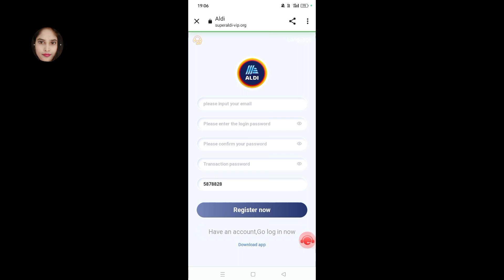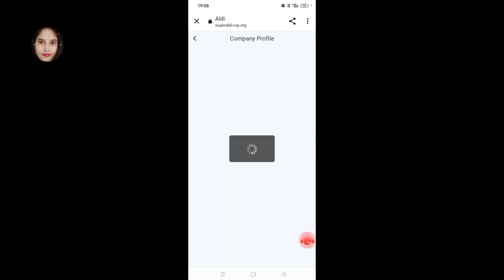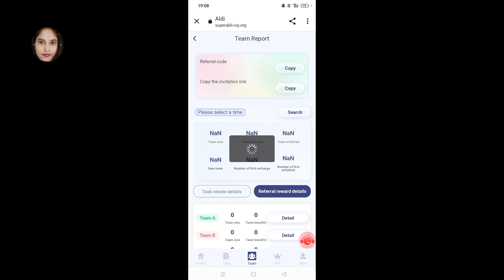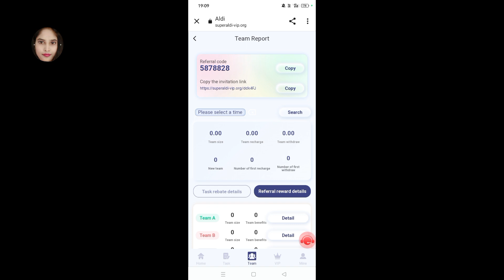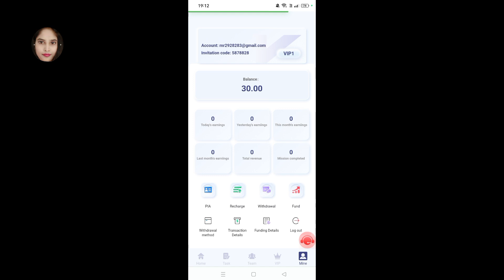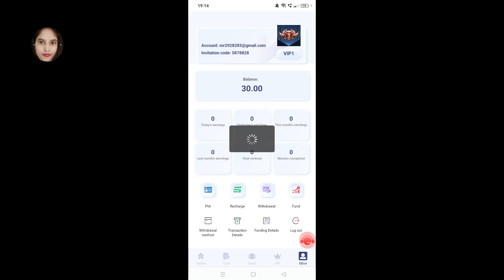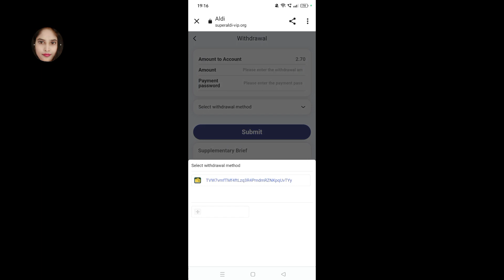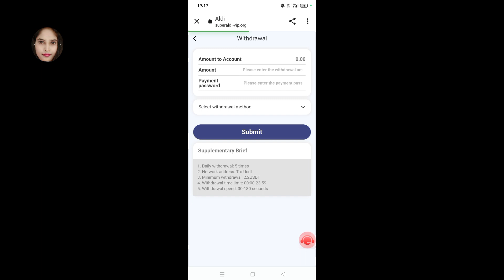investment principal 9USDT, daily commission 2.7USDT | Get upto 35% USDT daily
long term effective! The fastest and most profitable website in 2023, USDT investment project.

Invite friends to enjoy three levels of commission. A-level members 10% recharge, B-level members 2% recharge, C-level members 1% recharge
Team A members recharge 1000USDT, and you will get 100USDT commission income.
Team B members recharge 1000USDT, you will get 20USDT commission income.
Team C members recharge 1000USDT, you will get 10USDT commission income.
USDT earning website will be added in 2023
USDT earning website will be added in 2023 USDT earning website will be added in 2023
2023 New USDT Earning Sites
2023 New Money Making Apps
Tether
USD mining
cryptocurrency earning app dapp trx dogecoin mining
earn dollars app
Earn Dollars App Earn $100 Every Day
Forgotten Rune Wizard Cult
USDT Mining on Freecoin Website
how to earn free usdt how to earn usdt
Invest every day, invest and make money
Legit usdt mining site mining app
Mine Mining USDT Free Mining usdt
2023 New Money Making Apps
New profitable website in 2023
Trust Wallet Tron Airdrop

don't forgot to Like. Comment

ALDI